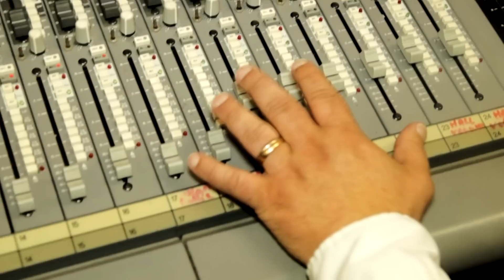Michele Tasca e Nico Valentino Fratello Amico Mio Spot HD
Registrazione e Arrangiamento : CL Record con la collaborazione di One Recording Studio
Videoproduzione : GA Pictures Andrea Maragliano